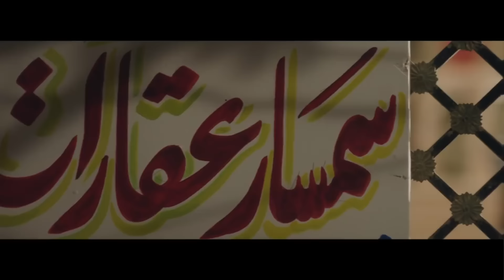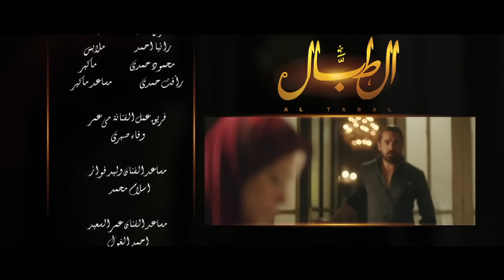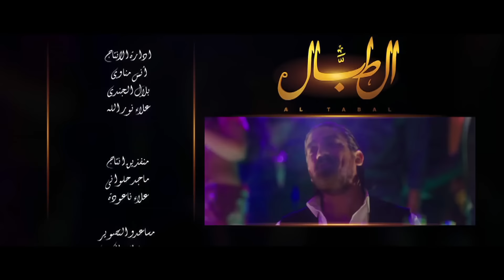مسلسل الطبال - الحلقة الرابعة - بطولة أمير كرارة | The Drummer Series - Episode 04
تدور أحداث المسلسل حول الطبال (صالح) الذي يعمل في أحد الملاهي الليلية سرا، ويتولى زعامة عصابة لتهريب الشباب ضمن هجرات غير شرعية محاولا أن يرتقى بحياته وحياة أسرته بعد أن أضاع والده حقوقهم المالية بسبب إدمانه للعب القمار، وفي نفس الوقت يعمل كمرشد للشرطة للكشف عن الأشخاص الإرهابيين الذين يهددون بعض الشخصيات العامة بالاغتيال .
مسلسل الطبال بطولة :  أمير كرارة - روجينا - صبري عبد المنعم - وليد فواز - ريم مصطفى - أحمد صيام - محمود الليثي - أمل رزق - مي عمر - سامية الطرابلسي - ضياء الميرغني - عبد العزيز حسين - عمرو الجزار - أشرف خاطر - رامي الطمباري - صباح عبد العزيز - علي حمدي - شريف عمر
ﺗﺄﻟﻴﻒ: عصام محسن
إنتاج: سينرجي
ﺇﺧﺮاﺝ: أحمد خالد أمين